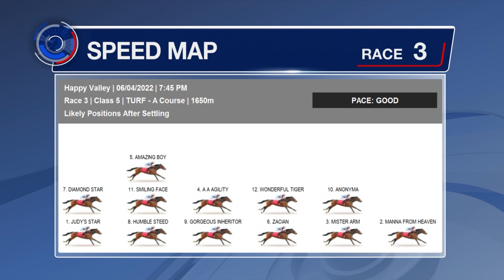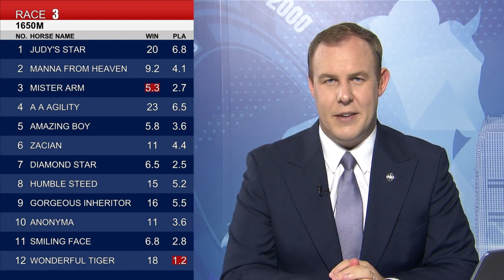[Racing To Win] 21/22 #60 Happy Valley – R3 (6 April)